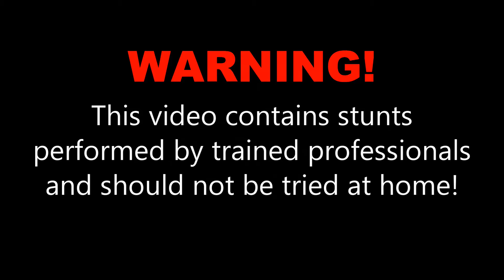Amanda Lopez at Skydive OBX